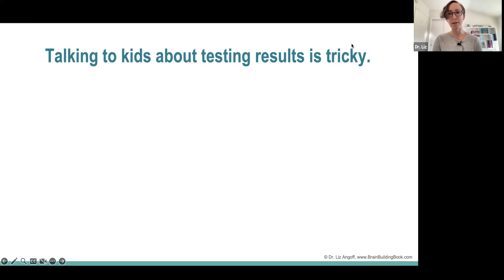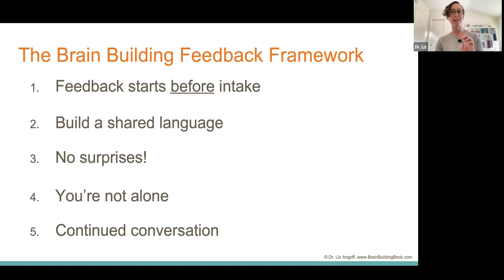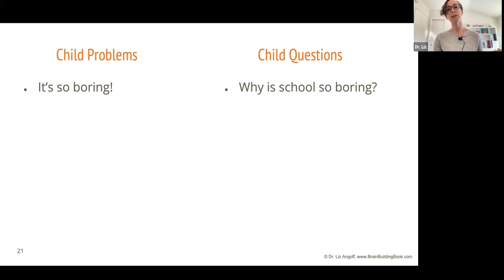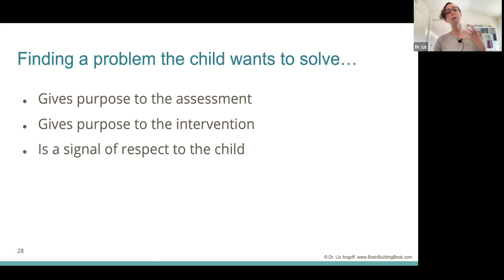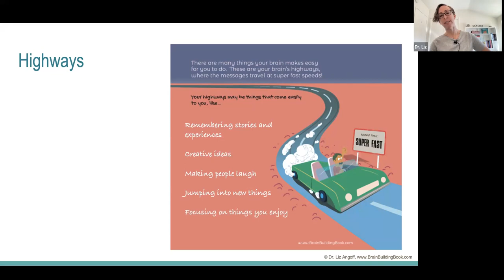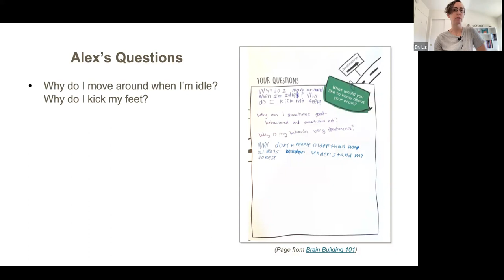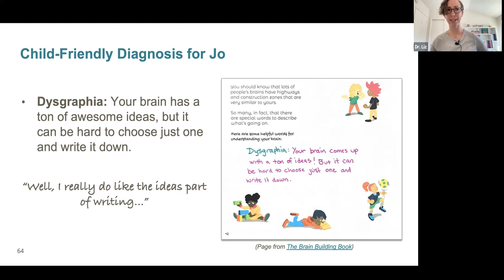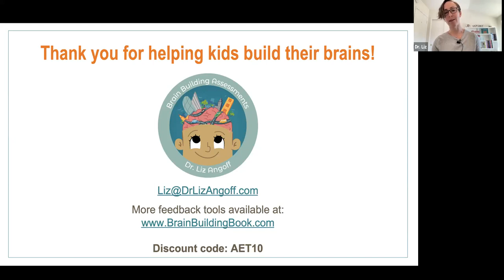An Ed Therapist's Guide to Explaining Diagnoses to Kids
If you are a tutor or educational therapist, this video is for you!

Learn how to help your students understand their diagnosis or neurotype using positive, empowering language.